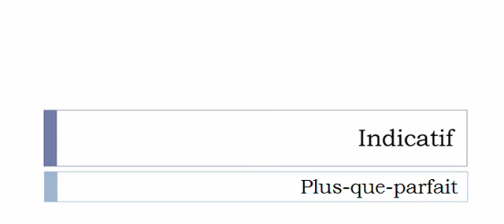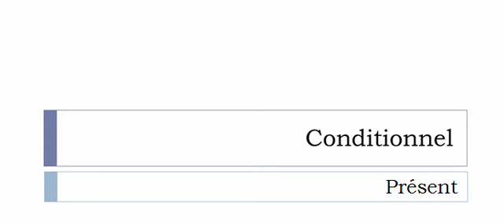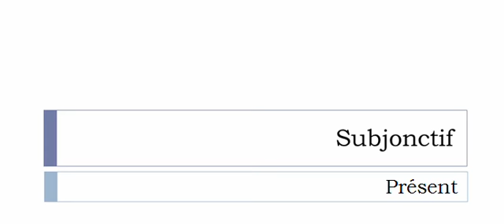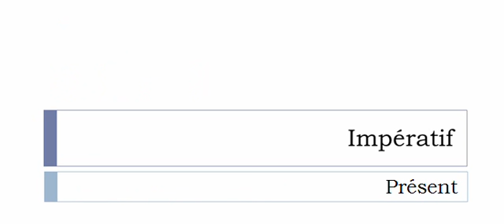Conjugate French verb # Mixer = mixer